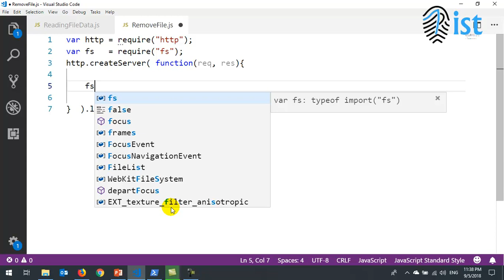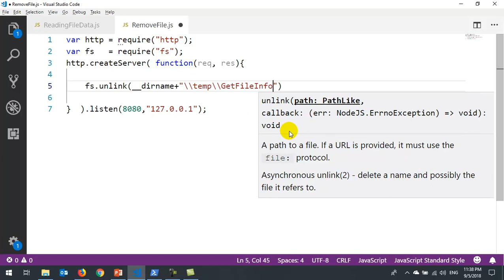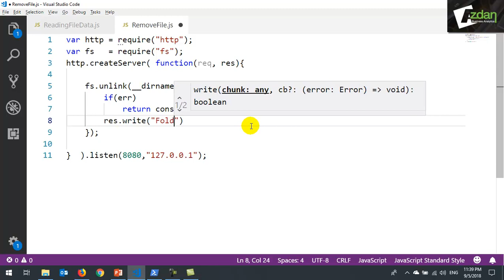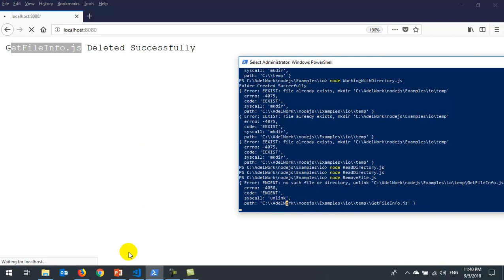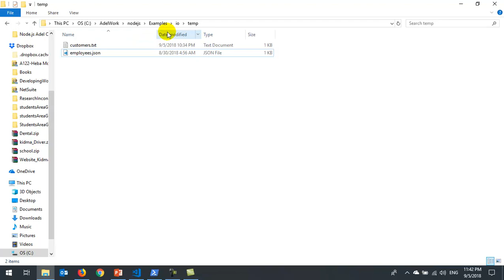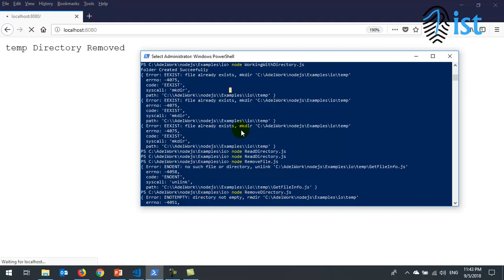19 Node js File System Module fs Remove Directory and File حذف مجلد أو فولدر و حذف الملفات